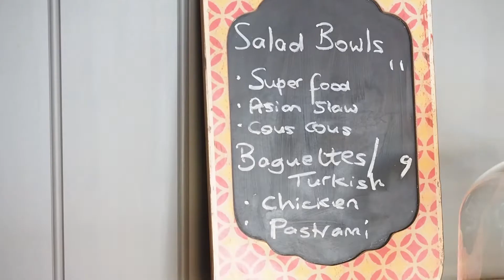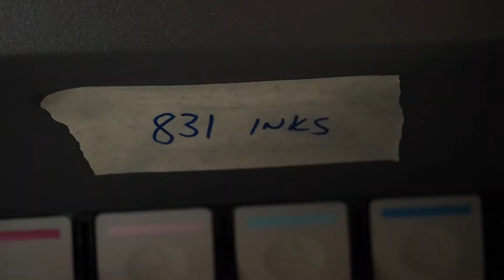Mentoring Partners Program - Extended Version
Running a small business is a gutsy but often lonely venture, with business owners often feeling unsure if they focussing on the right things or doing things right. The Mentor Partners Program - a joint initiative between Glen Eira and Kingston City Councils - matches experienced volunteer mentors with small business owners to help them gain clarity and confidence to take new steps in building their business.